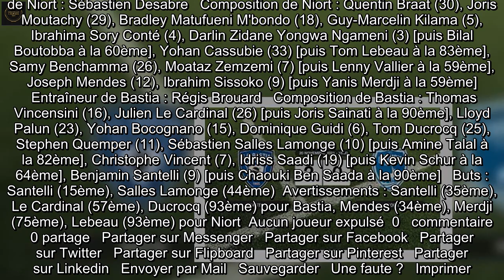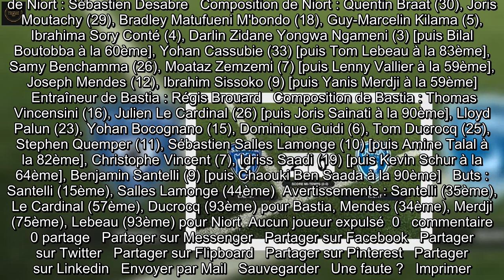Résultats Ligue 2: Bastia vainqueur de Niort 2 à 0 à Armand-Cesari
À l'occasion de la 16ème journée de Ligue 2, Bastia et Niort se sont affrontés à Armand-Cesari. Sur le score de 2 à 0, c'est Bastia qui a remporté la victoire. On notera le beau match de Santelli, qui s'est illustré avec sa passe décisive et son but. C'est un 11 de départ Bastia en 5-4-1 très défensif qui a entamé la rencontre, avec Saadi en pointe, face au 4-2-3-1 équilibré de Desabre, installant Mendes en pointe.   Bastia a ouvert le score à la 15ème par Santelli, sur une passe de Santelli. Enfin, le dernier but du match a été marqué par Salles Lamonge dès la 44ème. En effet, il n'y a plus eu de but en seconde mi-temps.   La confrontation a été riche en fautes. L'arbitre a distribué un carton jaune à Merdji, Mendes, Lebeau, Le Cardinal, Ducrocq et Santelli.    En gagnant 5 places grâce à cette victoire, Bastia passe 13ème, dépassant Guingamp dans le classement. Cette défaite fait chuter Niort en 9ème position, derrière Rodez.   Bastia et Niort : les prochains matchs    Bastia jouera contre le Paris FC au stade Charléty le 3 décembre à 21h pour la prochaine journée. Le TFC sera face à Niort le 6 décembre à 20h45, au stade René-Gaillard.   Retrouvez le classement de la Ligue 2 à chaque étape du championnat. Sur notre site, vous pouvez trouver les résultats de la Ligue 2 après match et l'actualité de la Ligue 2.   La rencontre en bref : compos, buts et arbitrage      Bastia - Niort : 2-0 (2-0 à la mi-temps)  Armand-Cesari, le 20 novembre, coup d'envoi à 19h  Entraîneur de Niort : Sébastien Desabre   Composition de Niort : Quentin Braat (30), Joris Moutachy (29), Bradley Matufueni M'bondo (18), Guy-Marcelin Kilama (5), Ibrahima Sory Conté (4), Darlin Zidane Yongwa Ngameni (3) [puis Bilal Boutobba à la 60ème], Yohan Cassubie (33) [puis Tom Lebeau à la 83ème], Samy Benchamma (26), Moataz Zemzemi (7) [puis Lenny Vallier à la 59ème], Joseph Mendes (12), Ibrahim Sissoko (9) [puis Yanis Merdji à la 59ème]   Entraîneur de Bastia : Régis Brouard   Composition de Bastia : Thomas Vincensini (16), Julien Le Cardinal (26) [puis Joris Sainati à la 90ème], Lloyd Palun (23), Yohan Bocognano (15), Dominique Guidi (6), Tom Ducrocq (25), Stephen Quemper (11), Sébastien Salles Lamonge (10) [puis Amine Talal à la 82ème], Christophe Vincent (7), Idriss Saadi (19) [puis Kevin Schur à la 64ème], Benjamin Santelli (9) [puis Chaouki Ben Saada à la 90ème]   Buts : Santelli (15ème), Salles Lamonge (44ème)  Avertissements : Santelli (35ème), Le Cardinal (57ème), Ducrocq (93ème) pour Bastia, Mendes (34ème), Merdji (75ème), Lebeau (93ème) pour Niort  Aucun joueur expulsé  0   commentaire   0 partage   Partager sur Messenger   Partager sur Facebook   Partager sur Twitter   Partager sur Flipboard   Partager sur Pinterest   Partager sur Linkedin   Envoyer par Mail   Sauvegarder   Une faute ?   Imprimer